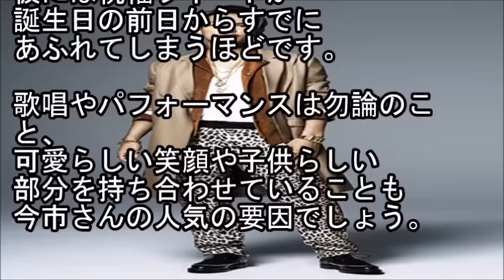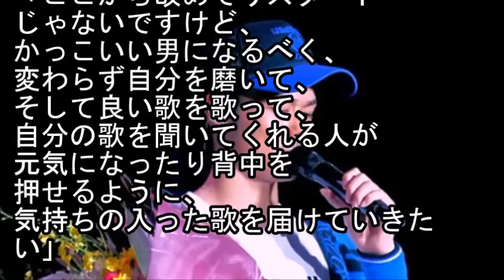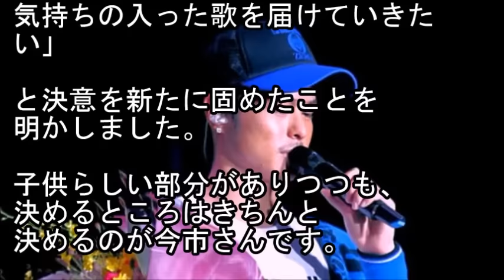【サプライズ】三代目J Soul Brothers今市隆二の誕生日エピソード 【マルチエンタメ放送局】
三代目J Soul Brothers今市隆二の誕生日エピソード
サプライズをされたみたいですね。

【みんなで祝おう！】AAA、6年ぶり「Mステ」出演 放送前からトレンド入りの大反響「最高すぎて泣いた」  【マルチエンタメ放送局】

実はにっしーは・・・【マルチエンタメ放送局】

【仲良し】AAAメンバーで親密度が高いの間柄なのは？それぞれのエピソード集。

【超心配】三代目J Soul Brothers今市隆二の声がおかしくなった！？原因は・・・   【マルチエンタメ放送局】